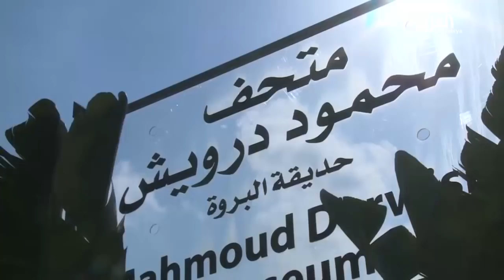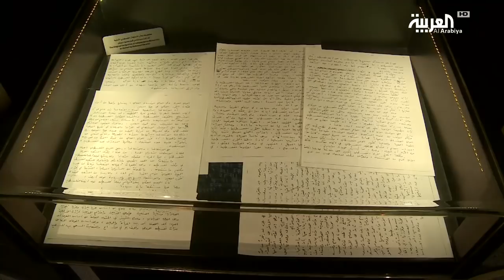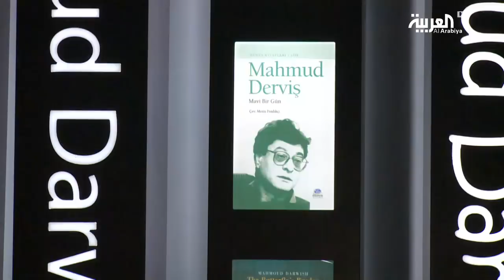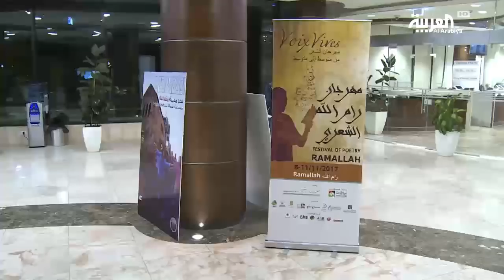متحف محمود درويش .. عندما تكون في حضرة الغائب